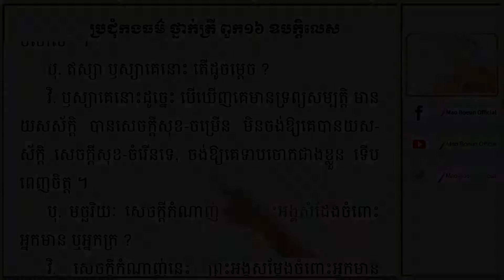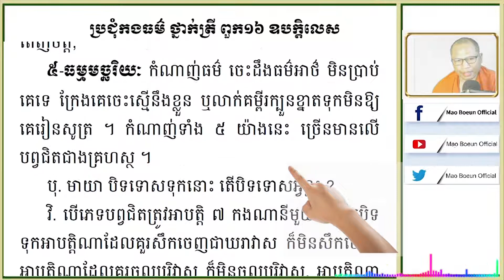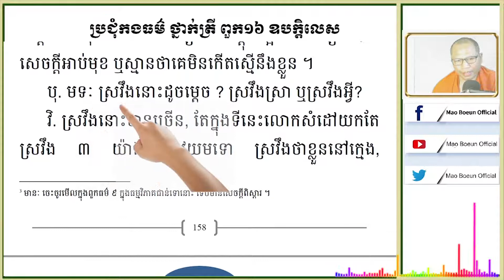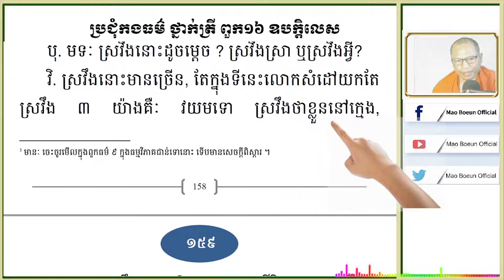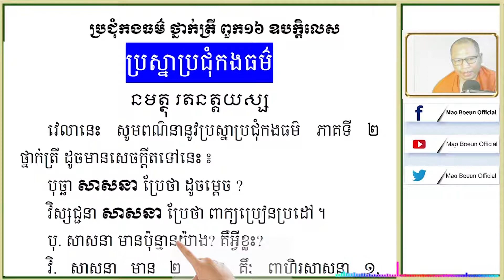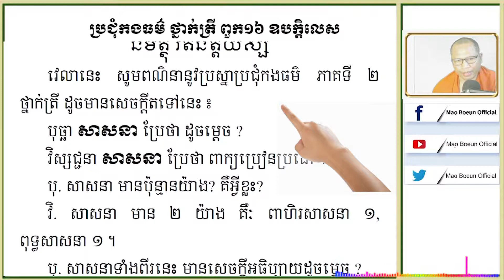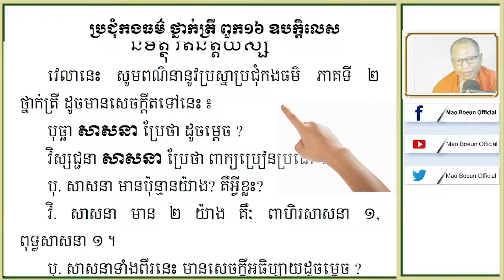ឧបក្កិលេស ១៦​ ត / ភិក្ខុ ម៉ៅ បឿន / Mao​ Boeun Official /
សូមក្រាបថ្វាយបង្គំ ចំពោះ ព្រះរតនត្រៃ មានពុទ្ធ  ព្រះធម៌  ព្រះសង្ ឃដោយសេចក្តីជ្រះថ្លា នឹងសូមក្រាប ថ្វាយបង្គំ ចំពោះព្រះថេរា នុថេរៈ គ្រប់ព្រះអង្ក
នឹងចំរើនពរ ដល់ពុទ្ធបរិស័ទគ្រប់ជាន់ថ្នាក់ ក្នុងខ្សែវីដីអូនេះ សិក្សាអំពី កងធម៌ថ្នាក់ត្រី សិក្សាអំពី ឧបក្តិលេស ១៦ មាន អភិជ្ឈាវិសមលោភៈ ទោសៈ រហូតដល់ បមាទ ជាខាងចុង  សូមអរគុណ! សម្រាប់ការចូលមកសិក្សា ព្រះធម៌ក្នង Channelនេះដោយសេចក្តីគោរព  / ភិក្ខុ ម៉ៅ បឿន /  Mao​ Boeun Official /